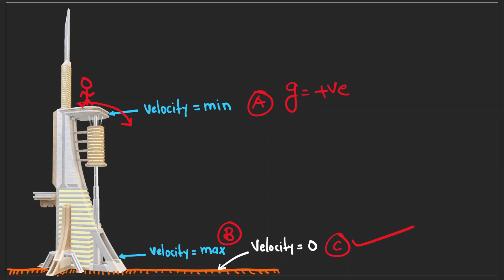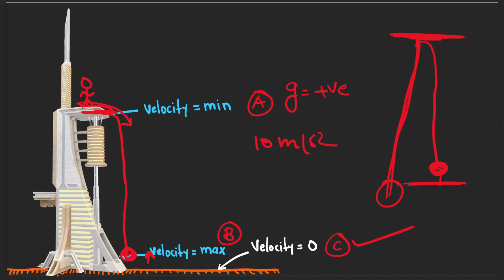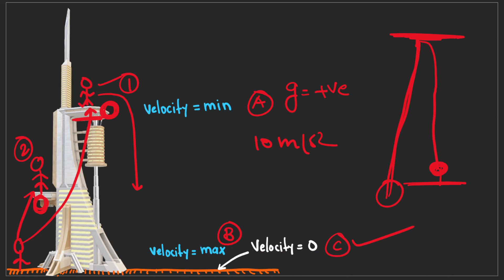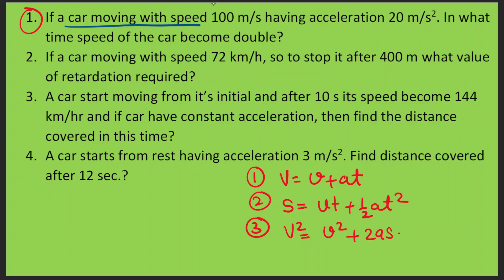8. Motion lecture-3 - Acceleration Due to Gravity [g]